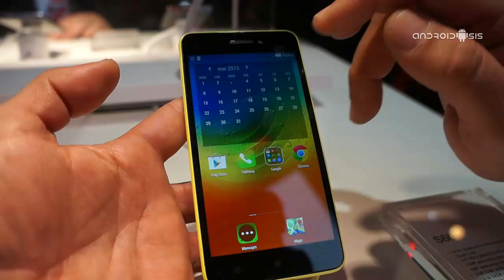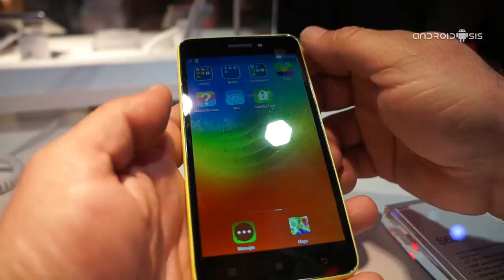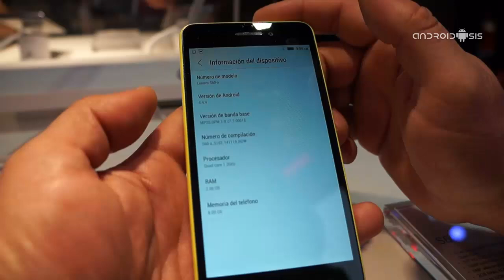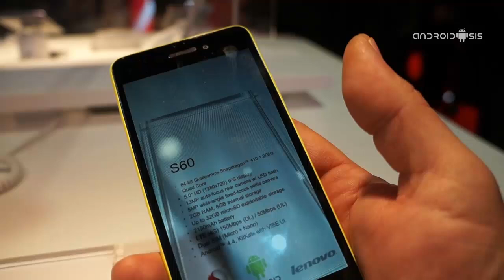Lenovo S60, otra dura competencia para el nuevo Moto E 2015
Uno de los terminales que más me han asombrado en el Stand de Lenovo, ha sido este Lenovo S60, un terminal orientado a la gama entrada Android con unas especificaciones técnicas muy buenas y unas cámaras muy a tener en cuenta incluso con el Flash LED que Motorola se olvidó montar en el nuevo Moto E.